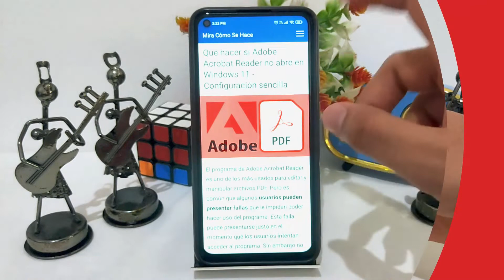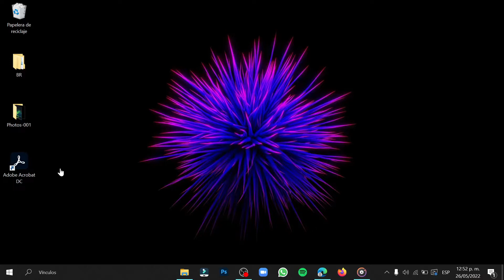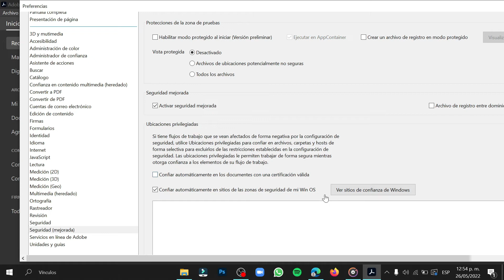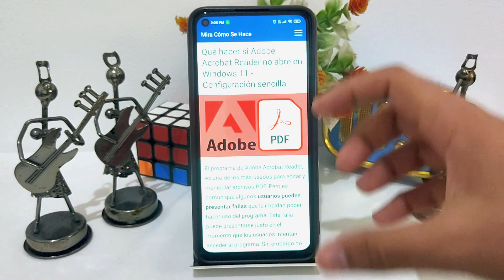Qué hacer si ADOBE ACROBAT READER no abre en Windows 11 - Configuración sencilla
En este video te mostramos Qué hacer si ADOBE ACROBAT READER no abre en Windows 11 - Configuración sencilla. En este canal encontrarás los mejores tutoriales. ¡No te lo pierdas!